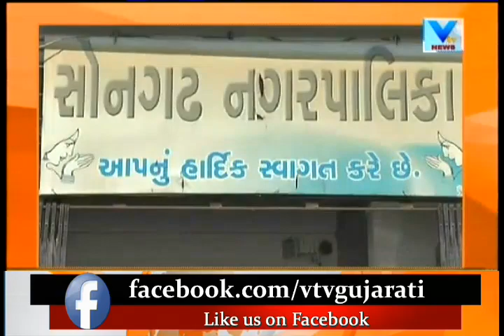Aaje Gujarat (આજે ગુજરાત) | 3rd February'18 | Vtv News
Aaje Gujarat (આજે ગુજરાત) | 3rd February'18